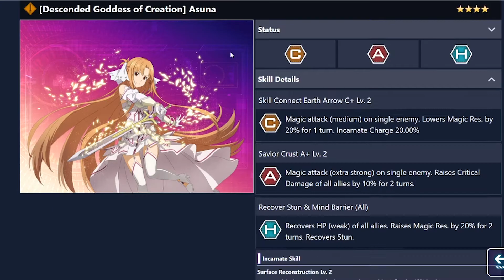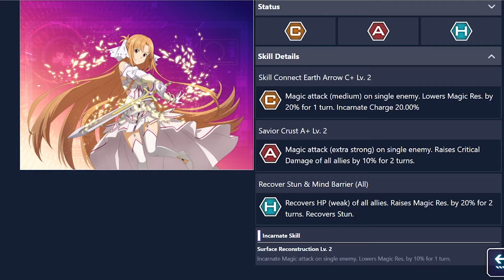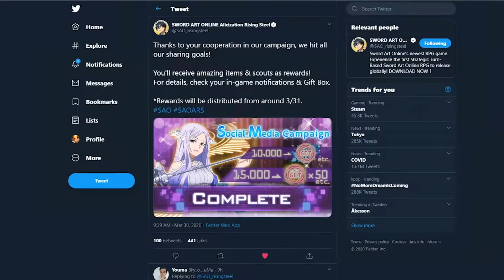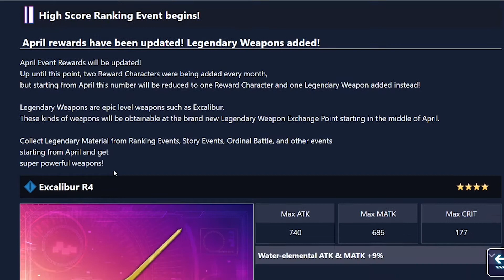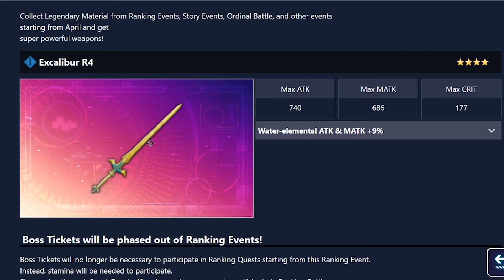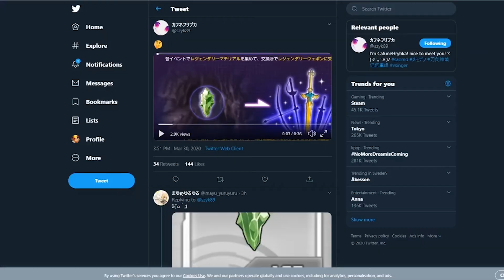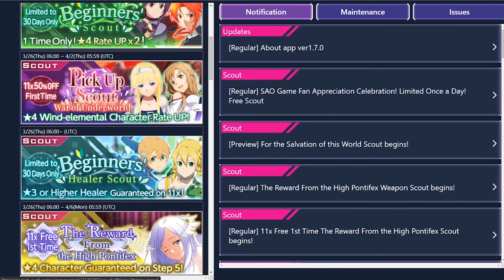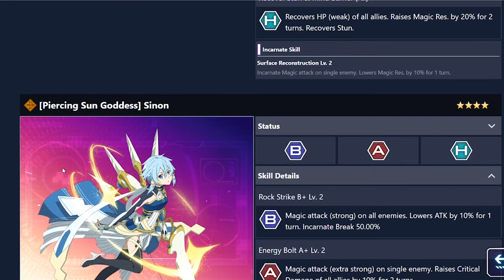Godess ASUNA & SINON AGAIN?! | SAO Alicization Rising Steel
Hello there, in this video i will be talking about the new stuff that will come out in Rising Steel.